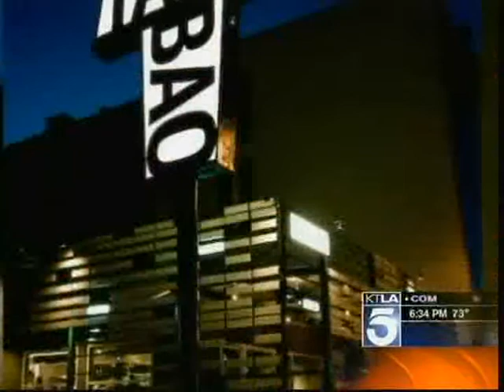Dwell on Design 2012 - KTLA 5 News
Coverage of Dwell on Design 2012 on KTLA 5 News (June 23, 2012)